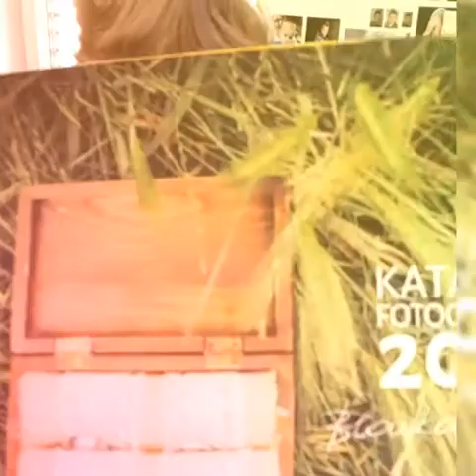VLOGich 5 - "FREI" fotografov vikend.